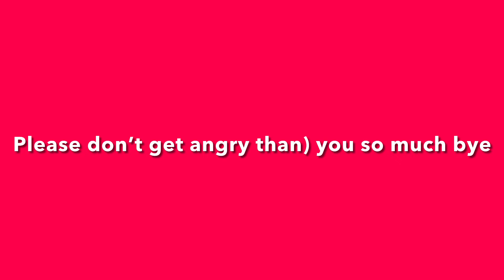I’m quitting YouTube .real.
Guys I’m sorry